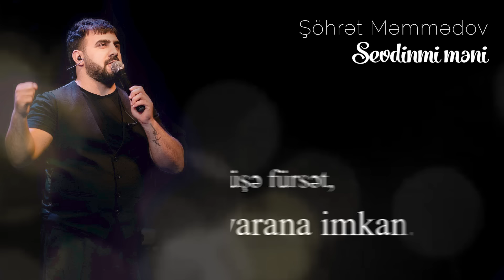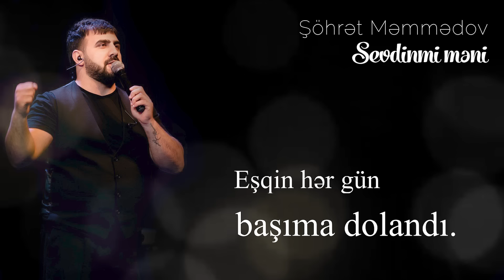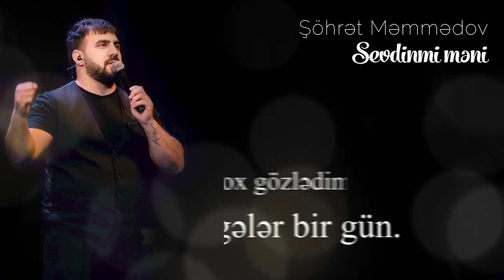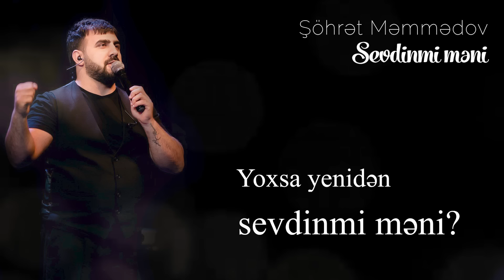Şöhrət Məmmədov - Sevdinmi Məni (Officail Audio)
Şöhrət Məmmədov - Sevdinmi Məni (Mahnı Sözləri):
Abunə Ol: @shohretofficial

Deyirdin ki, sevgi yalandır.
Açıq-aşkar anladım səni.
Eşqin hər gün başıma dolandı.
Yoxsa yenidən sevdinmi məni?

Səni görməyə axtardım hər an,
Düşə fürsət, yarana imkan.
Üstüm başım sən qoxur, insan,
Axı, yerinə qoymadım özgəni.

Mənim yerim göründü hərdən.
Hiss edirəm düşüncələrdən.
Mənə sevgi gələn gəmilərdən,
Kəsib atdın, aldın yelkəni.

Çox gözlədim gələr bir gün.
Nələr etdin, nələr, mənim üçün.
O qədər darıxdım sənin üçün,
Görsəm tanıyardım kölgəni.

Xatırladır mənə hər küçələr.
İçimi titrədən qara gecələr.
Düşündünmü hər şey düzələr?
Tək daşıya bildinmi qəmi?